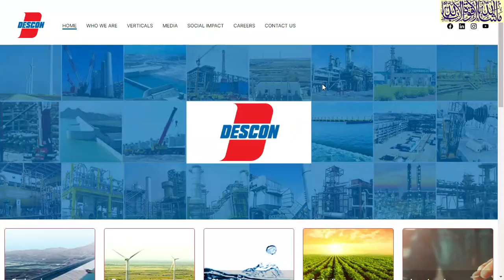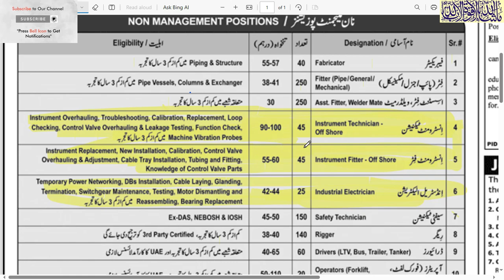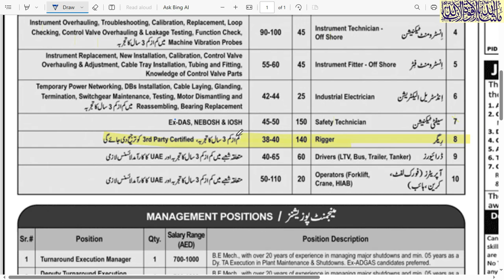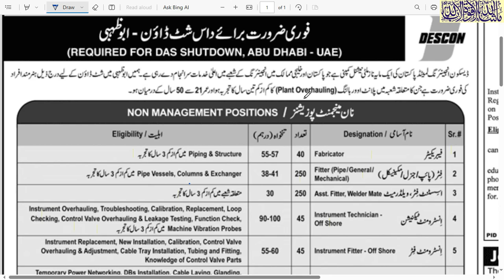jobs in Dubai | Dubai work visa 2023 | Descon jobs 2023 | uae jobs 2023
escon engineering jobs 2023